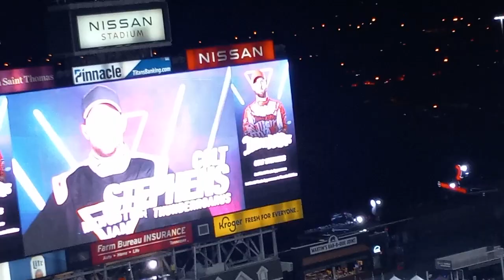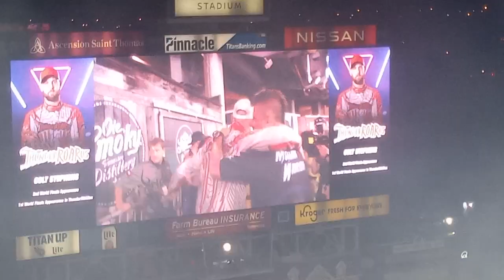Monster jam World finals 22. Freestyle Part 4.